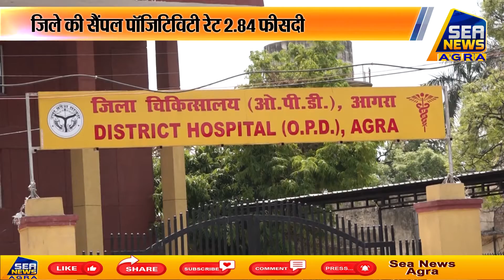24 घंटे में मिले 56 कोरोना मरीज - Sea News Agra